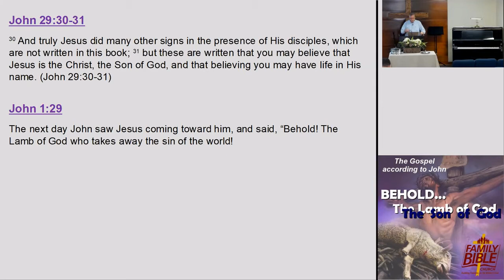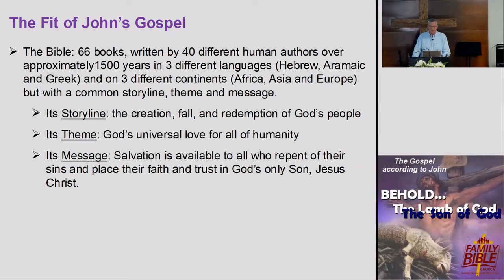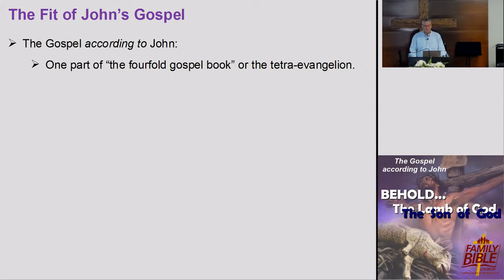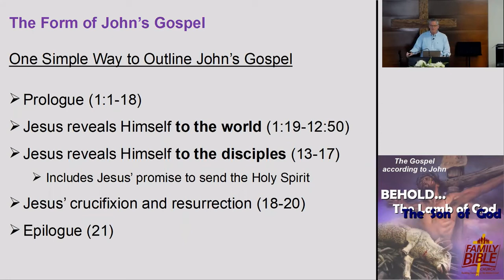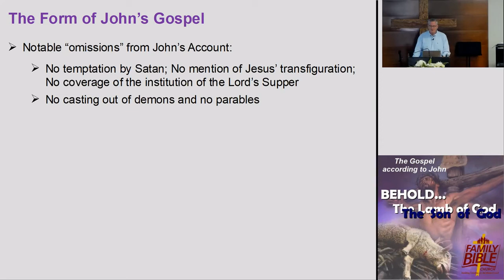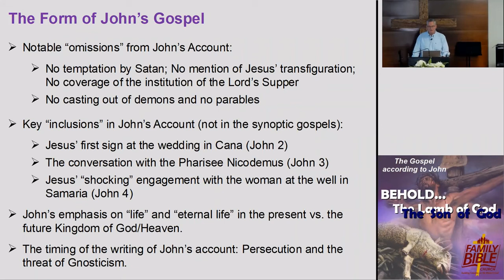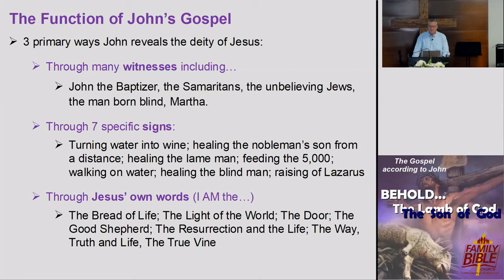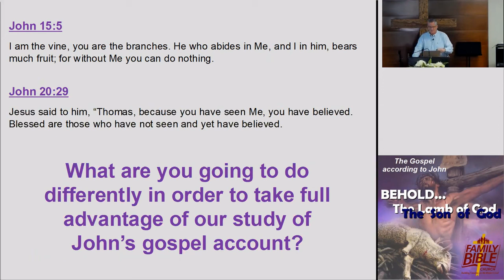01 Overview of the Gospel of John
* This week's message launches a study on The Gospel According to John considering the fit, form and function of John's gospel.  Its fit within the Bible, its form in terms of some of its unique structure, especially in comparison to the other gospel accounts, and then finally its function or purpose.
* As part of this, we'll consider a two-fold purpose that the Apostle John seems to have been given by the Holy Spirit.  A two-fold purpose that was closely related to one of the major challenges faced by the early church in the late first century when John penned this book, namely the challenge of Gnosticism, a false religion that sought to undermine the identity and work of Jesus Christ.
* So, first and foremost, it was John's intent to make the deity of Jesus Christ crystal clear to us.  To make it absolutely clear that Jesus is God ... the Son of God who became The Lamb of God to take away the sin of the world.
* But then it seems that John’s secondary purpose was for the knowledge of the deity of Christ to fuel the unity of the church, so that the church could more effectively fulfill its mission in a climate where false teaching was on the increase.
* The deity of Jesus undergirds the unity of the church ... that we may be one, so that the world may know!  This is the heart of John's gospel and timeless truth that we need to hear, understand and apply today.